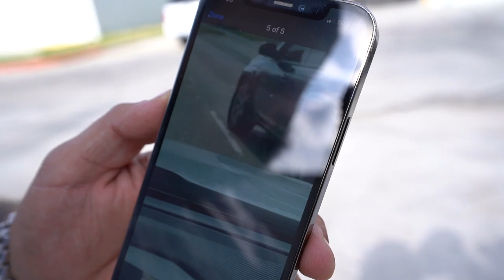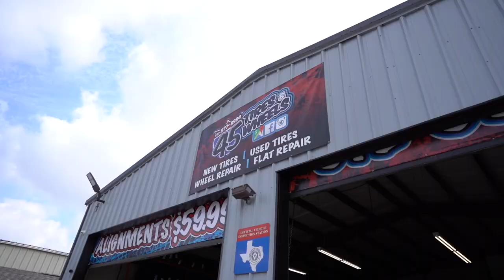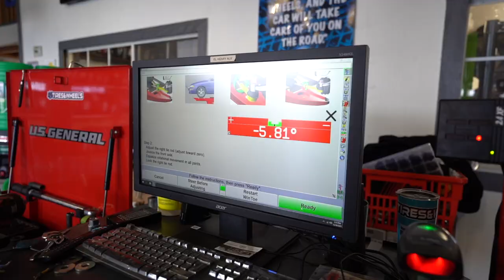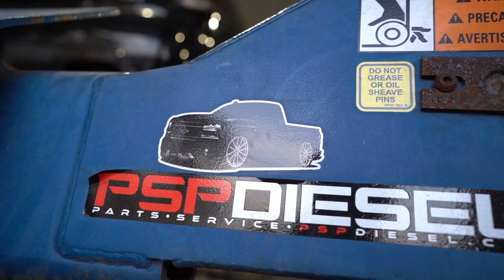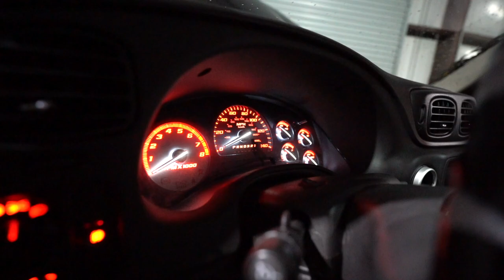MY TRAILBLAZER SS IS BACK!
WIN MY 2021 SIERRA BELOW!